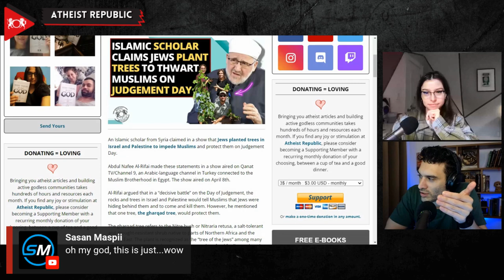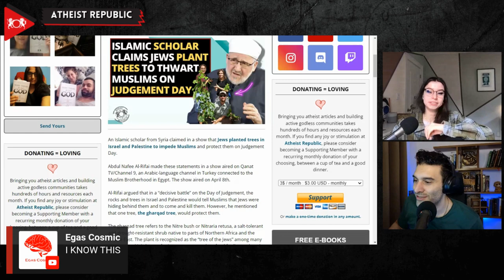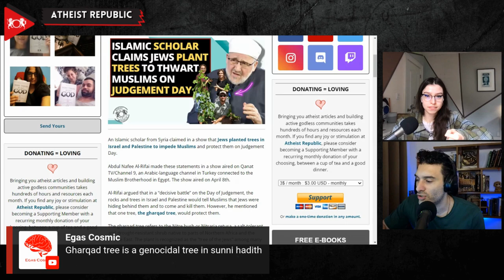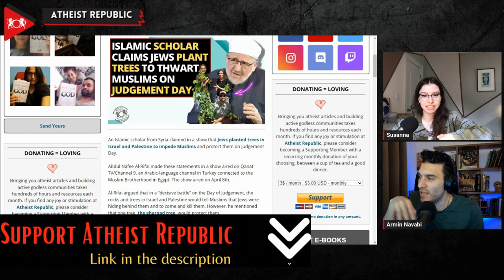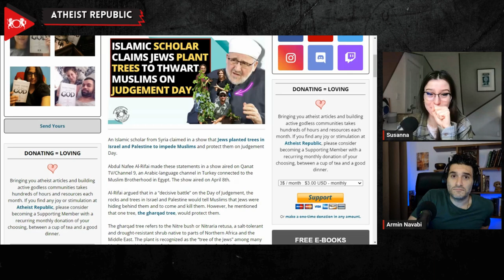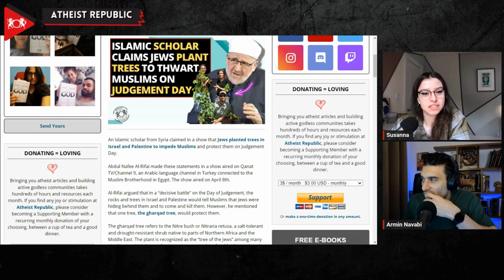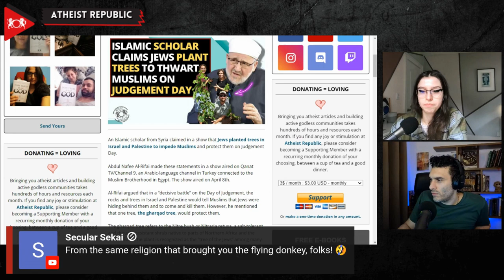Islamic Scholar Claims Jews Plant Trees To Thwart Muslims On Judgement Day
In a bizarre twist, Syrian Islamic scholar Abdul Nafee Al-Rifai claimed on Qanat TV/Channel 9 of Turkey that Jews strategically planted trees in Israel and Palestine to shield themselves from Muslims on Judgement Day. According to Al-Rifai, during the final battle, rocks and trees will betray the Jews' hiding spots to Muslims, except for one tree—the gharqad. He cites a hadith, saying, "Allah will make the rocks and the trees speak, and they will say: 'Oh Muslim, oh servant of Allah, there is a Jew behind me, come and kill him,' except for the gharqad, which is one of the trees of the Jews." Al-Rifai further alleges that Jews planted the gharqad tree in their territories, gardens, and homes, preparing for that fateful day. He even claimed that the Jerusalem municipality, back in the 1970s, ordered Jews to plant gharqad in their home or garden, or their electricity and water supply would be cut off.

Source:
Location: Turkey